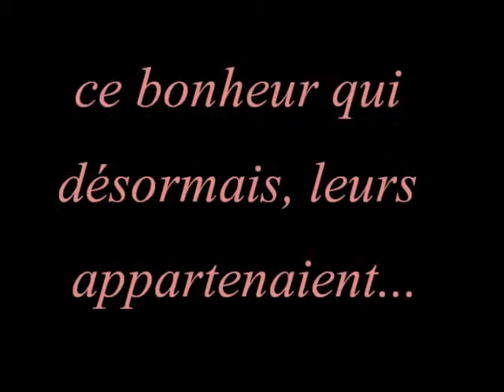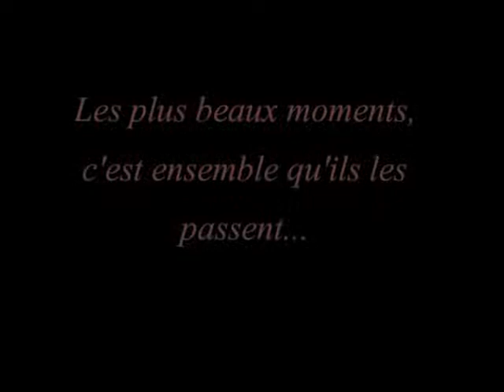Nos débuts à Chris & Moi